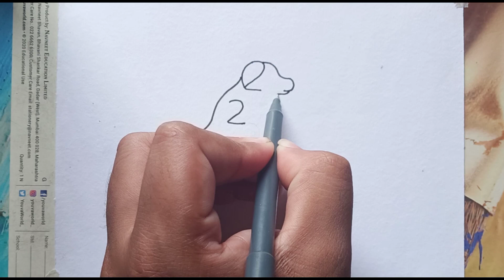How To Draw A Dog With 222 Number || Dog Drawing Tutorial || Dog Drawing Easy Step By Step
Easy drawing
How To Draw A Dog Easy
Easy drawing